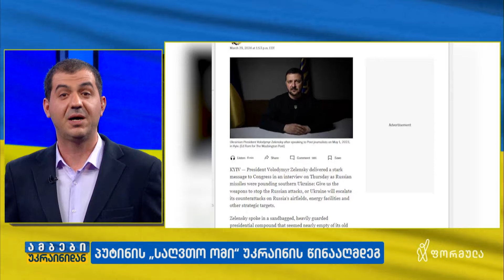პუტინის „საღვთო ომი“ უკრაინის წინააღმდეგ | დავით ბრაგვაძის მიმოხილვა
▪️ პუტინის „საღვთო ომი“ უკრაინის წინააღმდეგ | ბოლო ცნობები ფრონტის ხაზიდან — დავით ბრაგვაძის მიმოხილვა